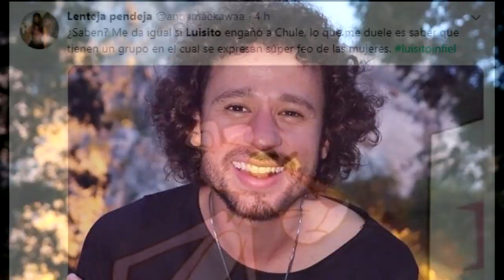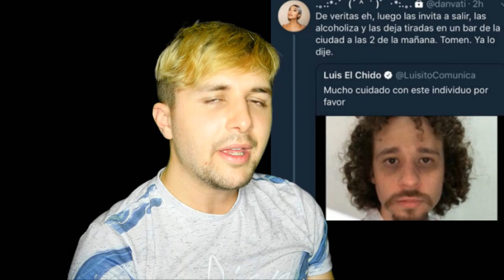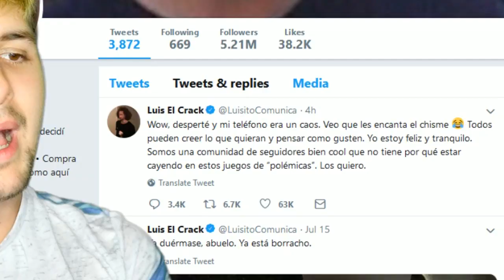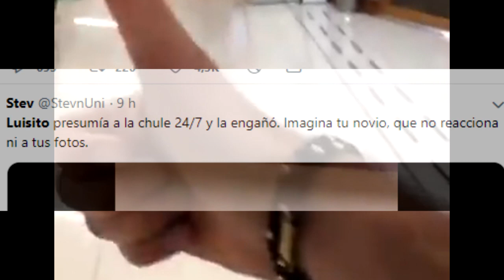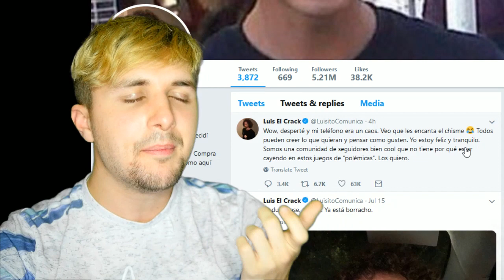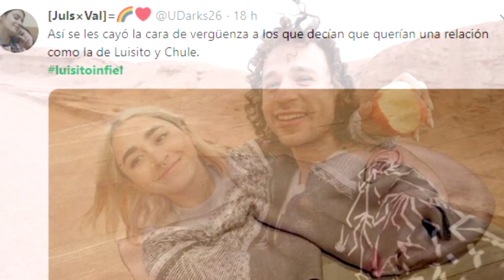Yo era amigo de Luisito Comunica...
Bienvenidos a un vídeo de "yo era amigo de", esta vez, con Luisito Comunica